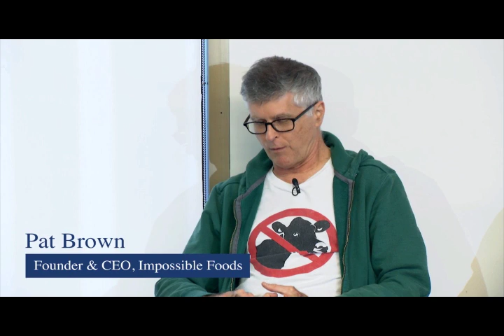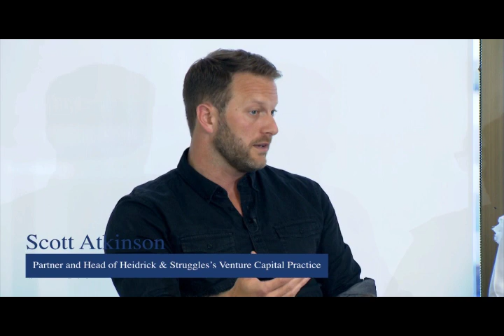The Business of Saving our Planet: Creating a Sustainable Global Food System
This panel discussion, Creating a Sustainable Global Food System, dove into the environmental impacts caused by industrial agriculture both domestically and internationally. The selected panelists included Pat Brown (CEO of Impossible Foods), Traci Des Jardins (world famous chef and restaurateur), Davida Lindsay-Bell (Imperfect Foods), and Dana Gunders (Next Course).  They are all actively tackling the negative environmental consequences associated with industrialized agriculture and the growing global demand for food.